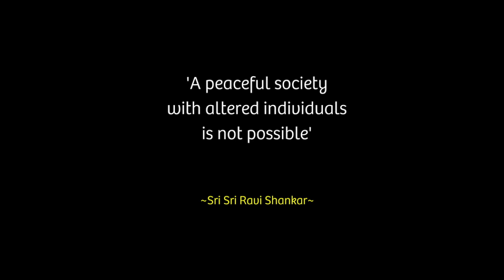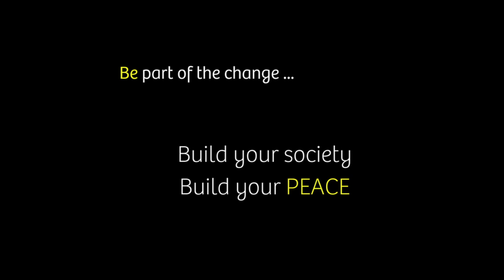Mind Management Conference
A unique event to create awareness directed to  business leaders and local government representatives on the subject of ethics in business with special attention to our most important instrument: The Mind.

Be part of this event in Marbella and to participate in the waves of change within society and  community mentality for a sustainable future.

The Art of Living Spain, an International humanitarian NGO with direct link to the United Nations is promoting the event Mind Management and we invite you to assist.